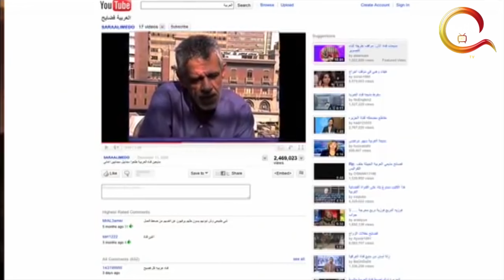حصرياا الحلقة الرابعة عشر من مسلسل نعمة الأفوكاتو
في إطار درامي، تعمل المحامية الشابة الطموحة (نعمة) على مساندة زوجها الفاشل كي ينجح في حياته، لكن حياتها تنقلب رأسًا على عقب بعد اكتشافها خيانته لها، وتحاول الانتقام منه.

طاقم العمل:  مي عمر - أحمد زاهر - أروى جودة - كمال أبو رية - سلوى عثمان - سامي مغاوري